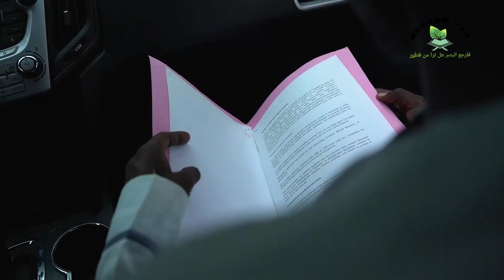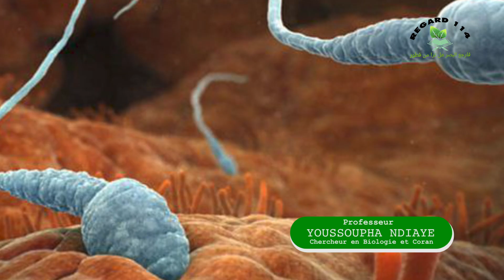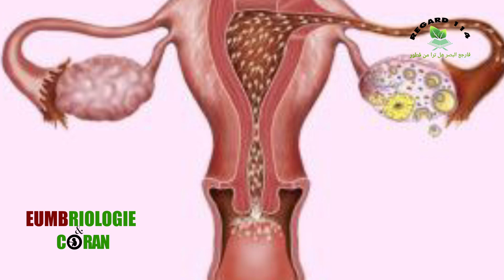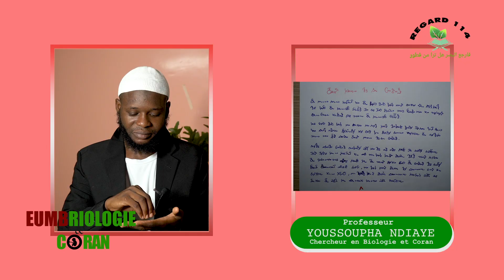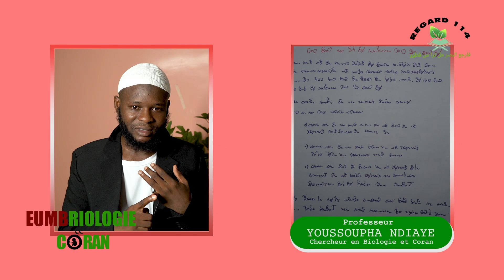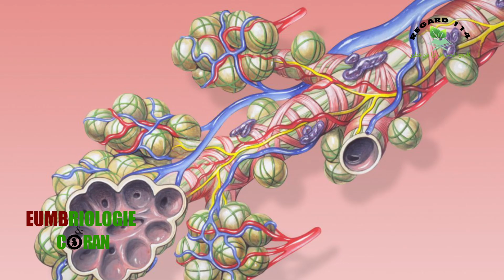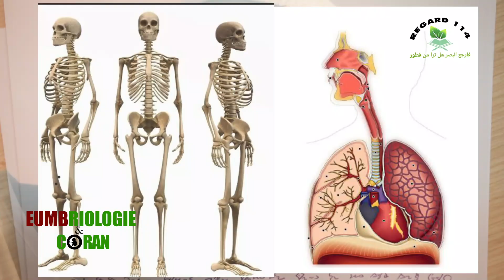Regard 114 | Série EUMBRIOLOGIE $ CORAN | Épisode 01 | Pr Youssoupha NDIAYE